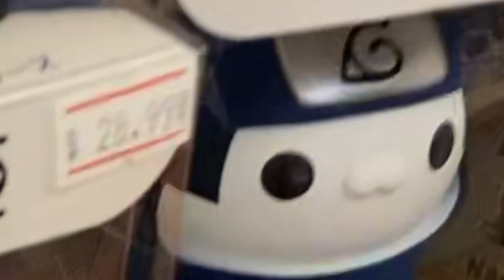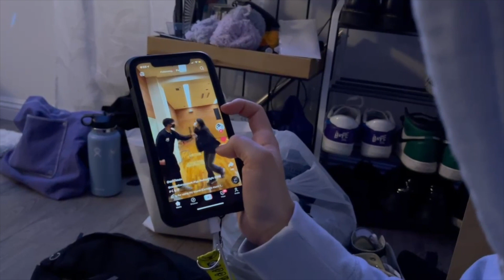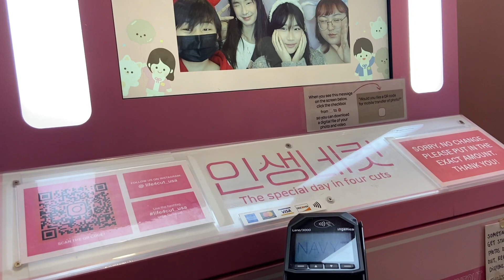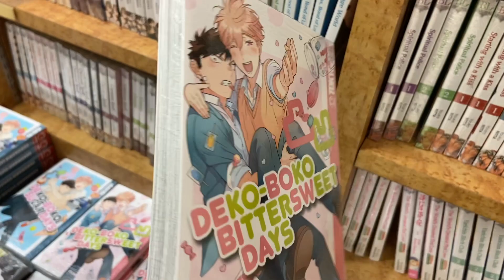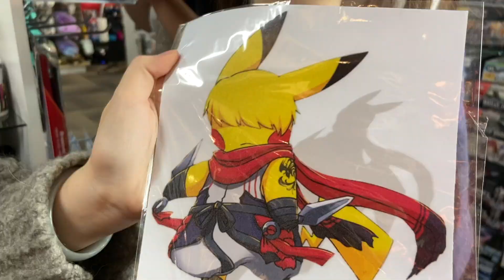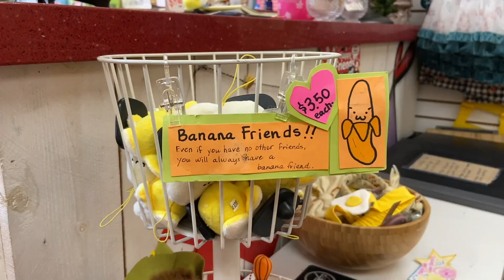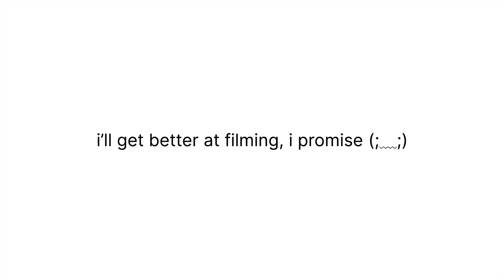spring break shenanigans